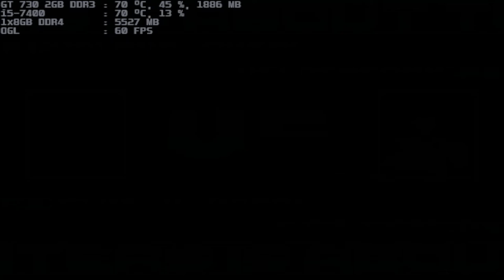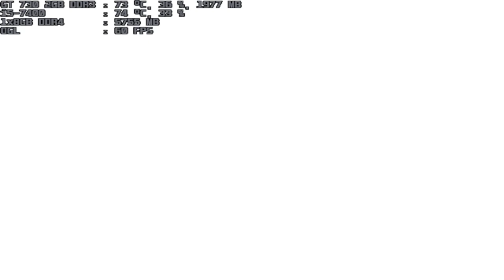mugen 1.1 blue arena valmar rugal 10p & blue v.rugal 11p vs velasherry & vlad-rose both 1p